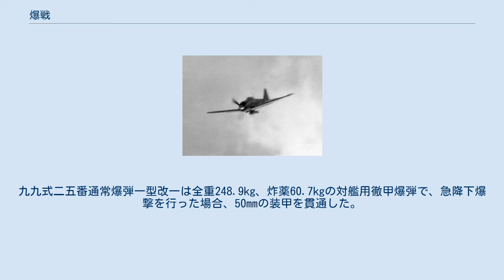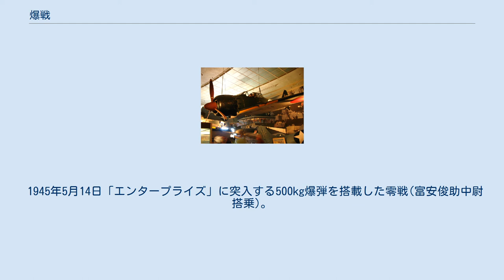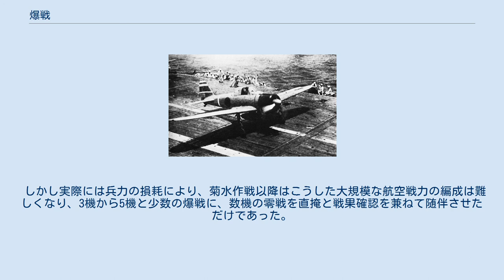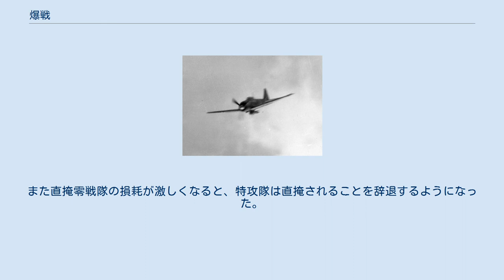爆戦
爆戦（ばくせん）とは、零式艦上戦闘機に250キロ爆弾を携行できるようにした戦闘爆撃機。
あるいは戦爆（せんばく）ともいう。
500kg爆弾も搭載するようにもなり、特攻にも使用された。
 爆戦は「爆装零戦」（ばくそうれいせん）や「爆撃戦闘機」（ばくげきせんとうき）、「爆装戦闘機」（ばくそうせんとうき）の略称である。
戦爆は「戦闘爆撃機」（せんとうばくげきき）の略称である。
 戦爆の零式艦上戦闘機の攻撃により敵艦を撃破する構想は、フィジー・サモアへ侵攻する計画のFS作戦で本格的に検討された。
目的は敵空母の発着艦能力を奪うこと、400海里（約740km）以遠の距離から零戦の長距離進出能力を活かしてアウトレンジ攻撃をかけ味方空母の保全を図ることであった。
1942年（昭和17年）10月より後には、標的艦「摂津」を使用して降下爆撃が実施された。
1943年（昭和18年）3月12日、戦爆の零式艦上戦闘機による降下爆撃研究の結果が報告された。
研究は零戦の両翼下に60kg爆弾を装備し、急降下爆撃と緩降下爆撃を行ったもので、降下角度45度以上の急降下爆撃には不適であるが、緩降下爆撃を行った場合には35%から40%の命中率を記録した。
また6G以内であれば機体強度に問題なく引き起こしが可能だった。
60kg爆弾装備の戦爆の零戦による出撃は、艦爆隊の戦力が減少したソロモン戦線でしばしば行われた。
戦訓として、戦闘機用爆弾投下器が性能低下を少なからず起こすため、改善する必要のあることが指摘された。
 1943年（昭和18年）6月、九九式艦上爆撃機の旧式機化による損害の大きさから、零式艦上戦闘機を代用の艦爆として使用し、搭乗員に艦爆のパイロットを充てる計画が出現した。
同年7月零式艦上戦闘機による60kg爆弾2発を使用した爆撃は対飛行場攻撃で有望であった。
対艦攻撃では高度約300mからの爆撃を行う必要があることが報告された。
また爆撃照準器とエアブレーキを開発し装備することが要望された。
ソロモン戦域で作戦行動についていた五八二空では、戦爆の零戦を用いた研究と攻撃が行われた。
五八二空において零戦による緩降下爆撃の研究を行った艦爆の操縦員の所見は、点目標に対する攻撃は困難であるが面的な目標であれば攻撃可能であるというものだった。
 緩降下爆撃訓練は以下のようなものであった。
零戦は1kg演習用爆弾を両翼に搭載し、降下角度30度で突入した。
速度は555km/hを軽く突破したが揚力がつきすぎて機体の頭が浮き、操縦員が力で押さえ込むことが難しかった。
降下角度をより浅くした場合には艦爆とほぼ同等の爆撃精度が得られた。
12月中旬以降、五八二空の司令は、九九艦爆による昼間攻撃を損害の激しさから中止し、その艦爆の操縦員を零戦に配置換えとするという決定を下した。
12月15日のマーカス岬方面の攻撃に際し、爆装した戦爆の零戦15機、九九艦爆9機が、直掩の零戦40機に護衛されて出撃した。
また16日には戦爆の零戦16機が、直掩の零戦38機に護衛されて出撃した。
 この後五八二空はトラックに移動、五〇一空へ吸収された後に1944年（昭和19年）2月17日の連合軍の空襲により大きな被害を受け、戦闘爆撃機隊（戦爆隊）としてそれ以上の活発な作戦行動はできなかった。
 1944年（昭和19年）6月に戦われたマリアナ沖海戦においても戦爆隊の名前で使用されている。
 空母飛行隊である第三航空戦隊でも零戦を代用艦爆として使用した。
九九艦爆の操縦員と機体は著しく損失していた。
このため艦爆操縦員だけでなく艦攻操縦員も、爆装した戦爆の零戦の搭乗者とされた。
太平洋戦争初期に使用されたが残っていた零式艦上戦闘機二一型を、戦爆の零戦として使用することは、使用すべき機数の増加にもつながった。
零戦の戦爆化にあたり、60kg爆弾ではなく250kg爆弾を使用することが三航戦司令部から求められた。
1944年（昭和19年）4月、零戦二一型は250kg爆弾と増槽を装備して運用が可能であると結論づけられた。
 零戦二一型を用いた戦爆は、両主翼内に燃料パイプを追加し、増槽から燃料を吸い上げられるよう改修した上で、統一型二型増槽（容量200リットル）を懸垂した。
胴体下面には九七式爆弾懸垂架を装備し、250kg爆弾（九九式二五番通常爆弾）を搭載した。
九九式二五番通常爆弾一型改一は全重248.9kg、炸薬60.7kgの対艦用徹甲爆弾で、急降下爆撃を行った場合、50mmの装甲を貫通した。
 1942年10月26日、翔...